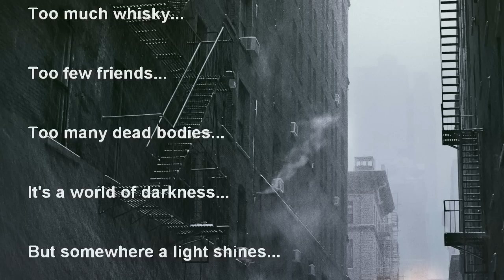SAINTS OF NEW YORK by R.J. ELLORY (Trailer)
Trailer for the novel SAINTS OF NEW YORK by award-winning crime fiction author R.J. ELLORY.
Produced by Ideal Scene for Orion Publishing.
Credits:
Stephen Woods as Frank Parrish
Ross James Evans as Tommy Scott
Katie O'Neill as Heather
Make up and effects by Dave Griffiths & Katie O'Neill
Directed and Edited by Dave Griffiths